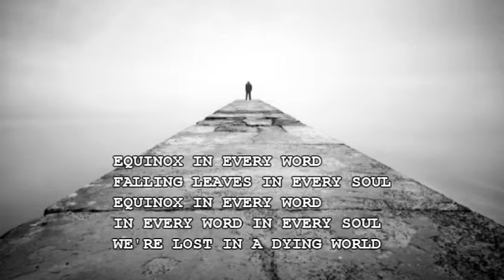Stefa Tribute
The timing of death, like the ending of a story, gives a changed meaning to what preceded it. - Mary Catherine Bateson